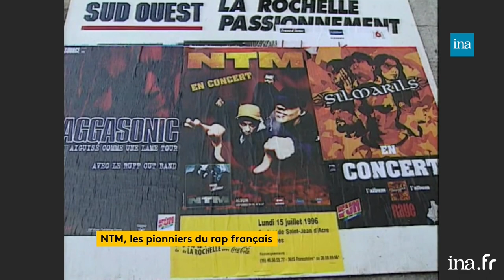NTM, les pionniers du rap français | Franceinfo INA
Sortie ce mercredi du film “Suprêmes”, biopic consacré à la naissance du groupe de rap NTM. Pendant 13 ans, de 1988 à 2001, Kool Shen et JoeyStarr ont formé un duo sulfureux, engagé et qui a marqué l’histoire du rap français.